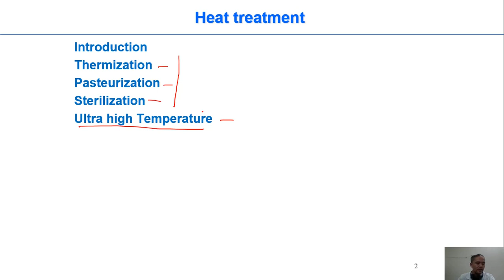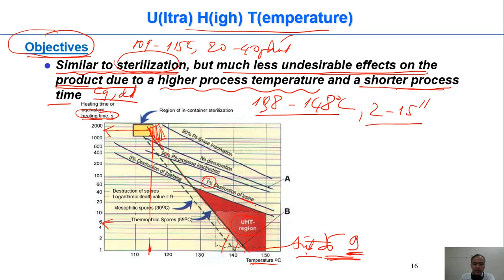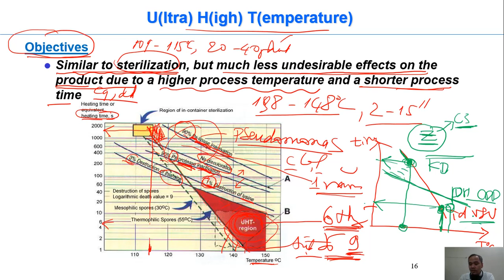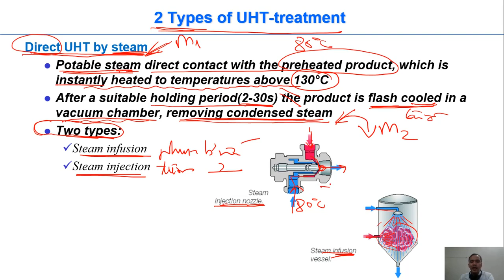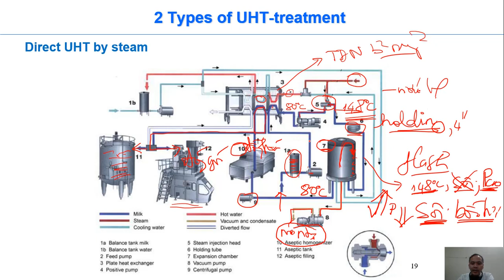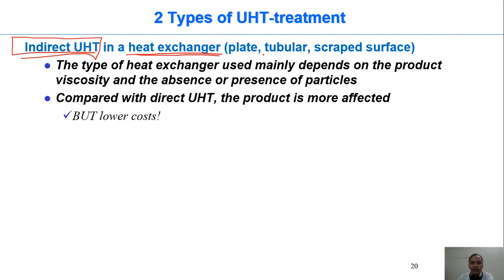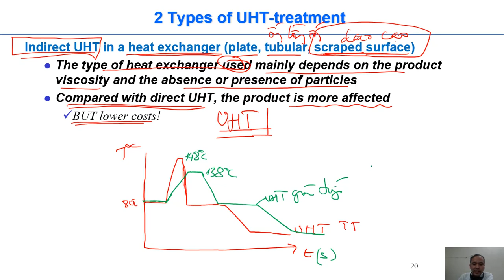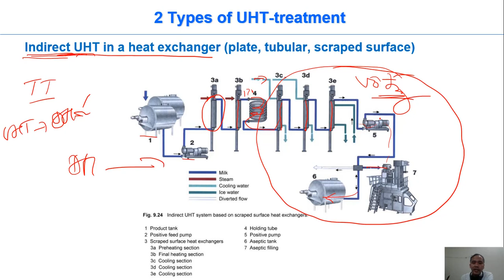Chế biến Sữa C6-13 xử lý nhiệt ~ UHT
xử lý nhiệt UHT, sữa UHT khác sữa tiệt trùng thế nào, sữa UHT giá trị dinh dưỡng thế nào so với sữa tiệt trùng thường, điều kiện xử lý UHT sữa, UHT trực tiếp và UHT gián tiếp khác nhau thế nào, tại sao hạn sử dụng sữa UHT chỉ 6 tháng, hạn sử dụng sữa tiệt trùng thường là 1 năm, gia nhiệt tức thì bằng phun/bơm hơi nước, làm nguội nhanh bằng buồng chân không, ba loại thiết bị trao đổi nhiệt, thiết bị trao đổi nhiệt bảng mỏng, thiết bị trao đổi nhiệt dạng ống lồng ống, thiết bị trao đổi nhiệt bề mặt có dao cạo,